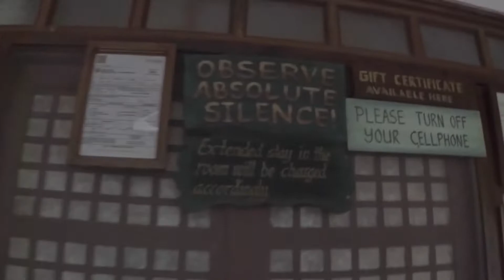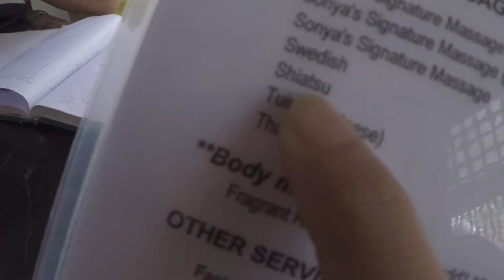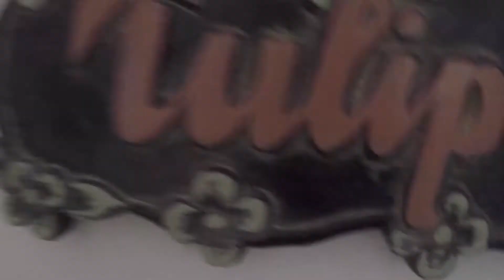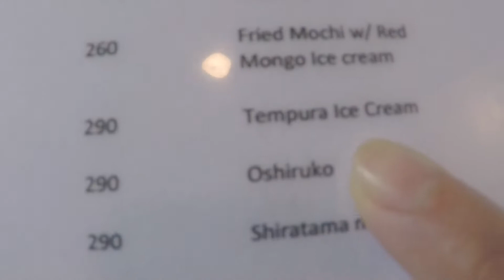TAGAYTAY||SONYA'S GARDEN SHITSU MASSAGE?|| VLOG #3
Just a relaxing day with friends!

Massage at Sonya's Garden, Tagaytay

Check out their website for packages and prices

We also enjoyed some Japanese food on a rainy day.